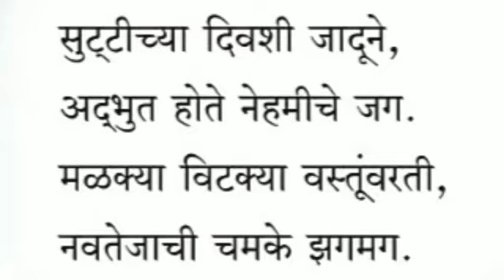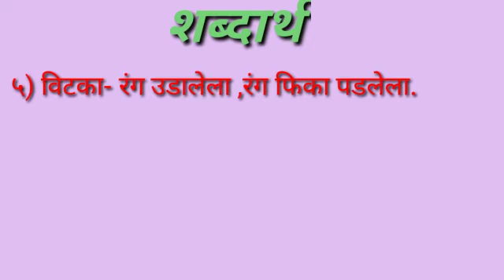सुट्टीच्या दिवसांत |इयत्ता- 3री| विषय- मराठी |शिक्षिका- रूथ वाघमारे |ज्ञानदीप विद्यालय